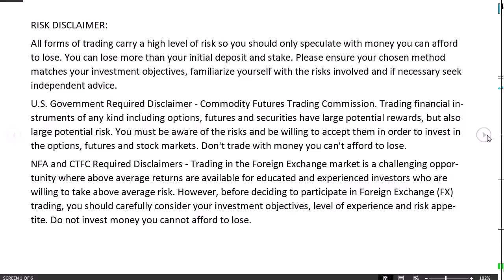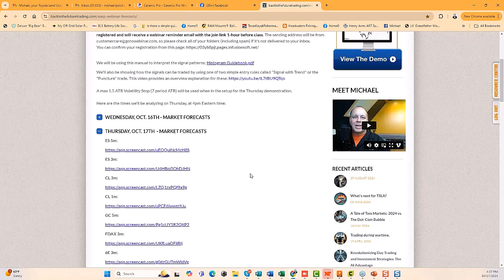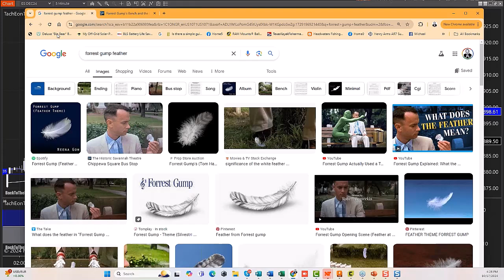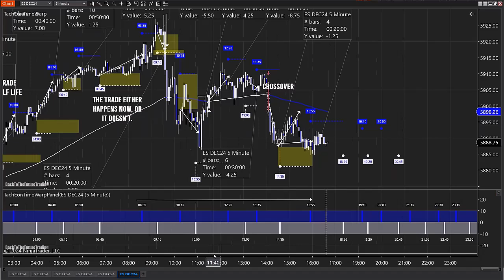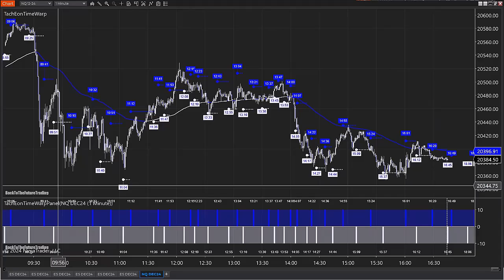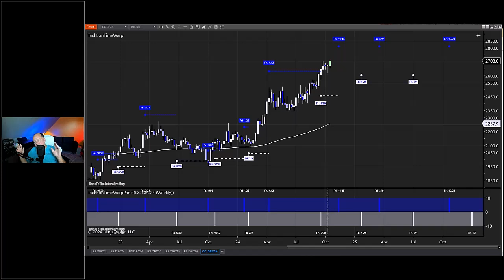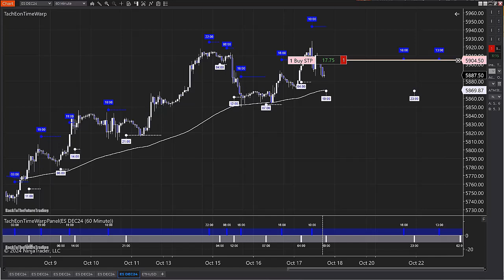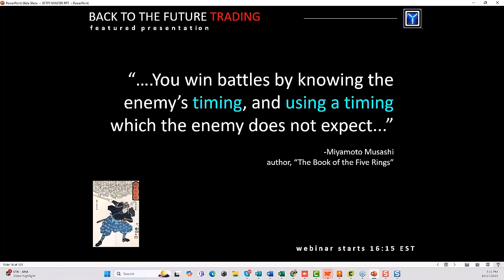We DATA MINE markets to find predictive trading TIMES